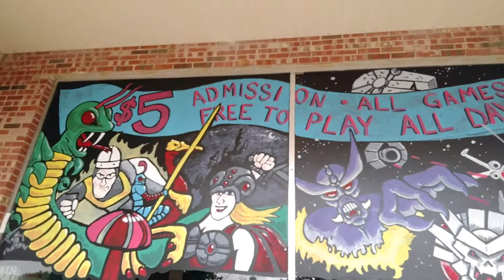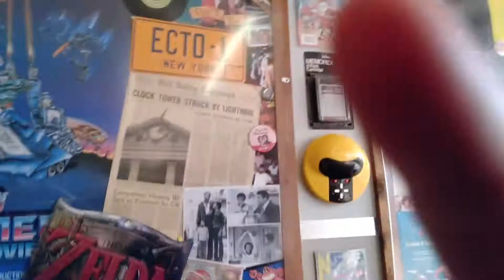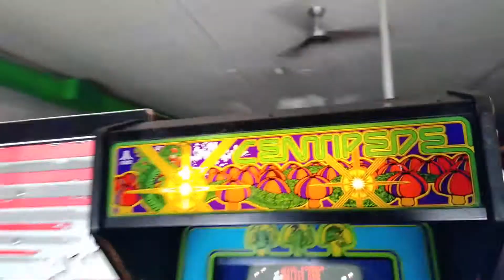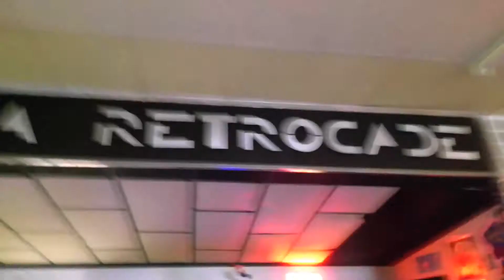Arkadia Retrocade Fayetteville, Arkansas Memorial Day Weekend 2017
Every time we visit Fayetteville Arkansas my kids ask if we can spend an afternoon at Arkadia Retrocade. It is a great deal - only $5 for unlimited video games the entire day! The owners are tremendous and always so welcoming. They genuinely enjoy running their establishment and like to keep their customers happy. In addition to being a great place for the kids, if you're a child of the 80's, it's also a wonderful bit of nostalgia.   :-)